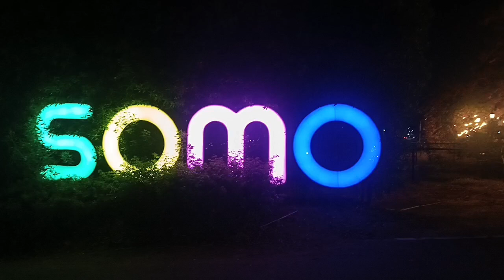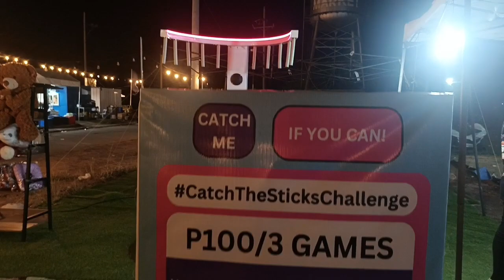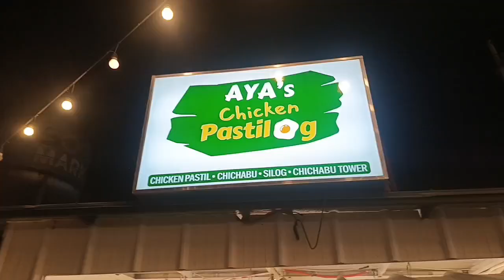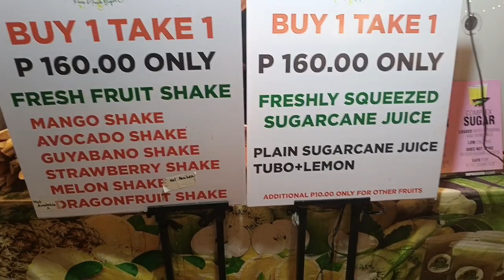SOMO Market Bacoor Cavite.